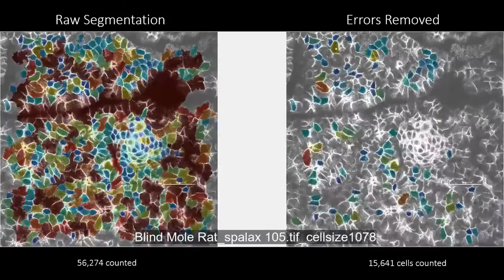Bio Image Processing Montage